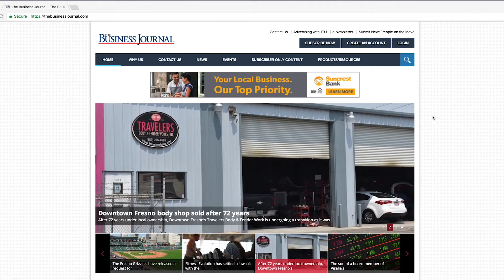TBJ Readers Choice Award 2019